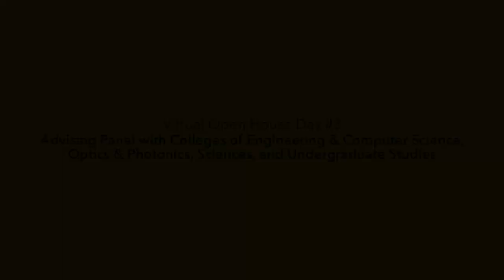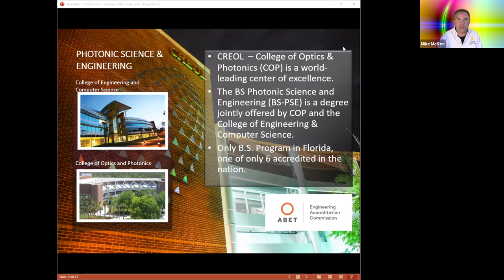Virtual Open House for Admitted Students: Advising Panel B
Advising Panel with Colleges of Engineering & Computer Science, Optics & Photonics, Sciences, and Undergraduate Studies